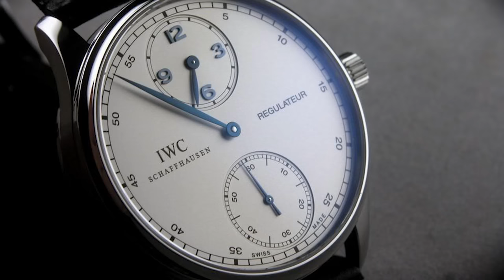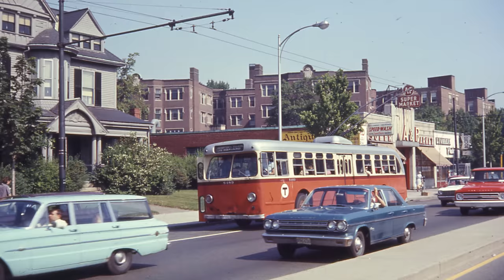The Insane Watch King Charles Wears🤴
New Video! "EXPOSED! The REAL Prices of Patek Philippe & Audemars Piguet (based on actual sales)"
On today's episode of Under the Loupe I'm talking about the insane watch worn by King Charles III and some of the world's most powerful and wealthiest men. These guys can wear any watch they want, why did they choose what's on their wrist?

What do you think about their timepiece choices?

00:00 Watches of the World's Richest / Most Powerful
00:12 Justin Trudeau
01:04 Elon Musk
01:32 Jack Dorsey
04:48 Joe Biden
05:39 King Charles
07:13 Jeff Bezon